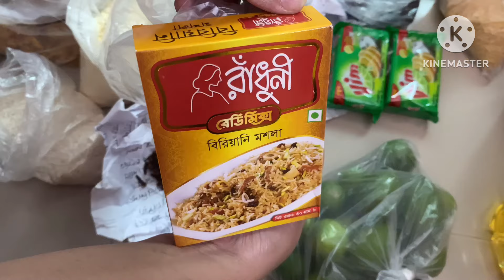ছোট পরিবারের জন্য পারফেক্ট রমজানের বাজার 👌।। কি কি বাজার করেছি রমজান উপলক্ষে ।। 🤔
Hi friends..
I am from Barisal in Bangladesh. This is my youtube channel. Its due to present most important video  about cooking. I have try to tech new recipe. You shuld stay with my youtube channel. You also find here Bangladesh urban recipes.
Friends  do you want to know more please visit my Facebook page.i have post Link below.i have also post my video in youtube channel.
Dear fiends a lot of thanks for visiting my youtube channel. Its make me dreams  with success in YouTube. I cant step up for my goal without you.dear i have again request you pleases stay with my nice youtube channel.

THANKS WITH RABEYA AMIN.